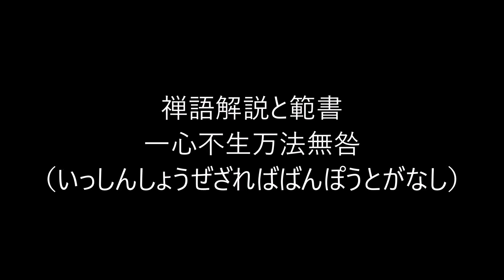田村季山先生による禅語解説と範書「一心不生万法無咎」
本日は「一心不生万法無咎（いっしんしょうぜざればばんぽうとがなし）」です。